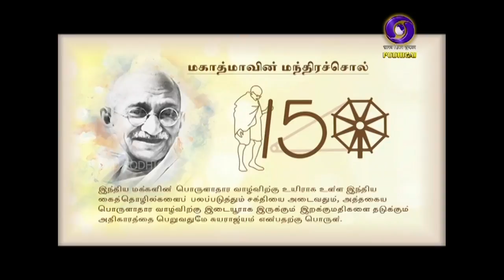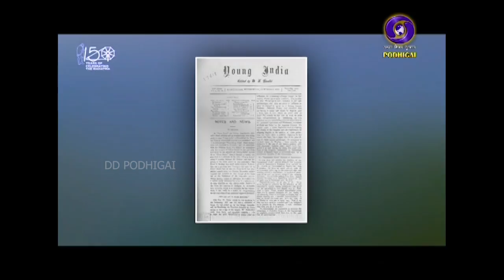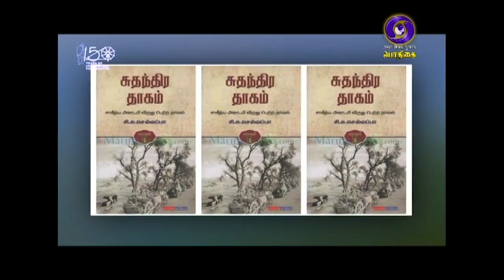GANDHI 150 | 29 - 07 - 2019